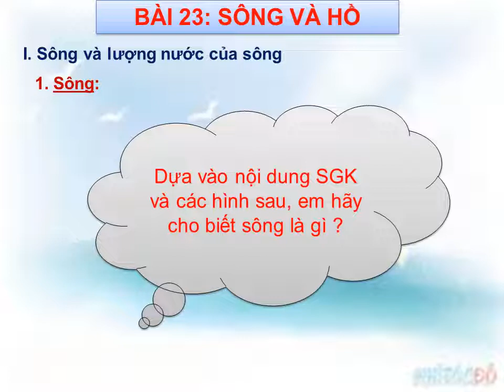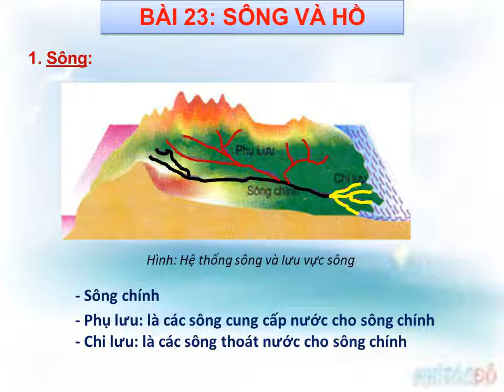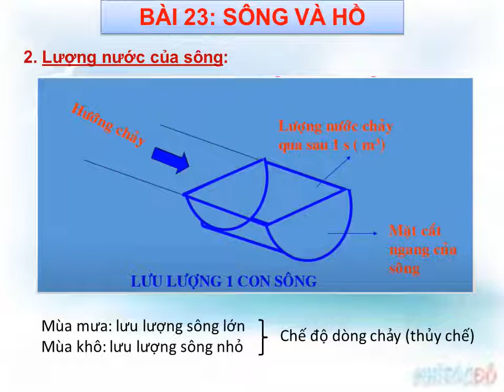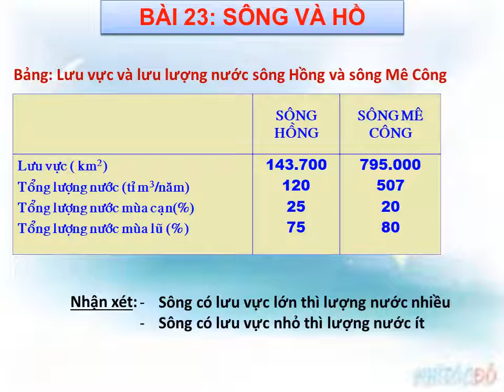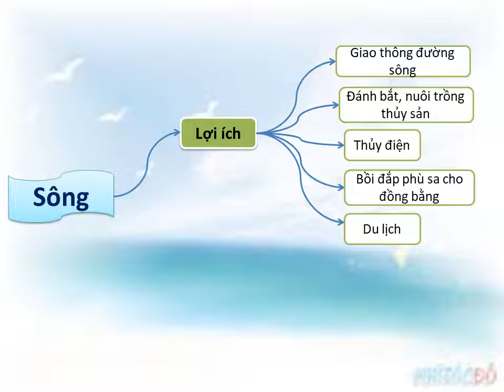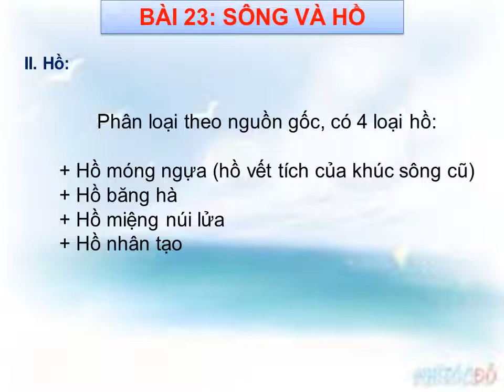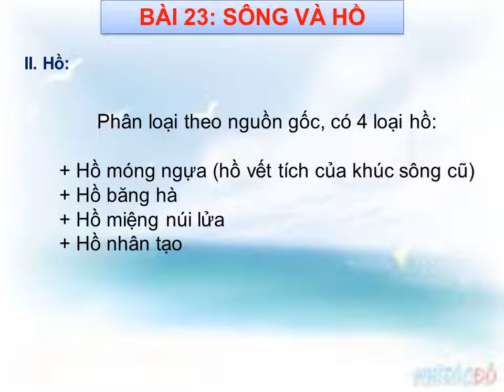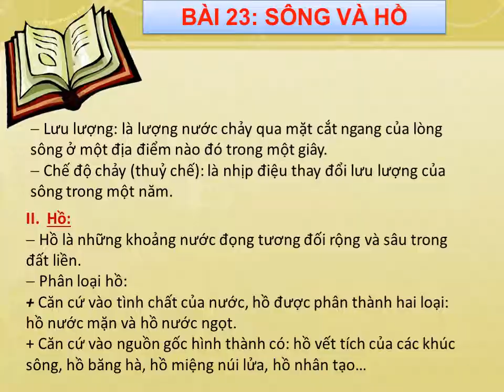ĐỊA LÝ 6 (4.5 - 9.5) - Bài 23: Sông và Hồ